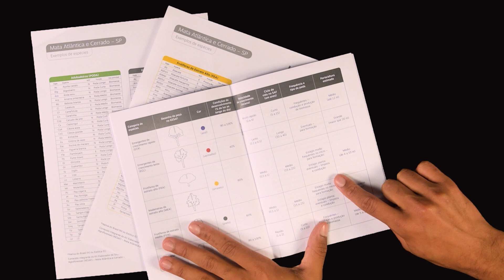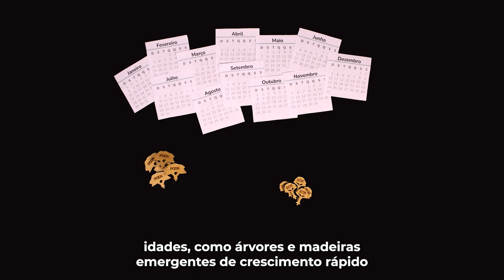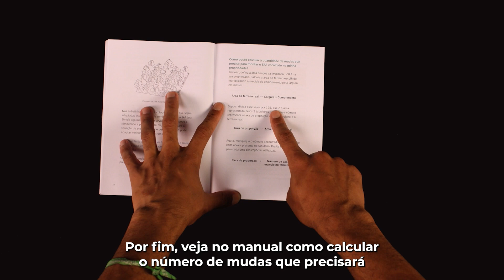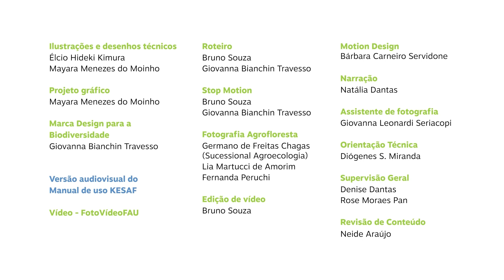KE SAF: Kit Elaborador de Sistemas Agroflorestais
O KE SAF é um kit elaborador de sistemas agroflorestais, composto por 156  peças em MDF encaixáveis, com representação de diferentes categorias de árvores, espécies anuais de produção e de geração de matéria orgânica.

Os Sistemas Agroflorestais (SAFs) são alternativas para restauração em áreas protegidas e seu manejo já está regulamentado pela Resolução SMA nº 189/2018.

A ideia é que o KE SAF permita a compreensão de estratos e das funções de diferentes grupos de árvores nativas e exóticas, além de espécies de produção anual e trabalhe com dois momentos da evolução dos SAFs (mudas e quatro anos). É lúdico, de fácil transporte e organização, durável, leve e reprodutível em máquinas de corte a laser.

O KE SAF foi desenvolvido pelo grupo de pesquisa Design em Ação (LabDesign) da Faculdade de Arquitetura e Urbanismo da Universidade de Arquitetura (FAU USP), em parceria com a Coordenadoria de Fiscalização e Biodiversidade (CFB) da Subsecretaria de Meio Ambiente da SEMIL.